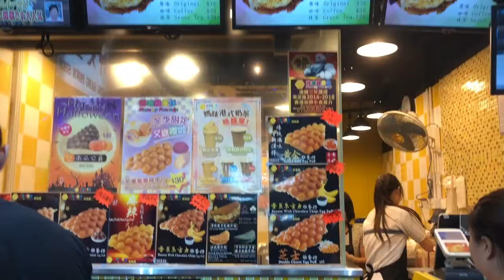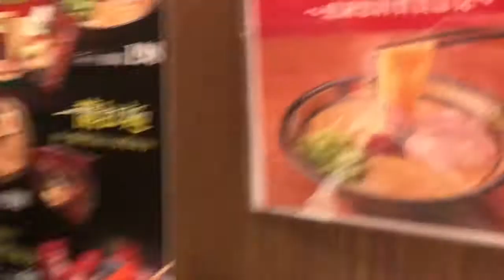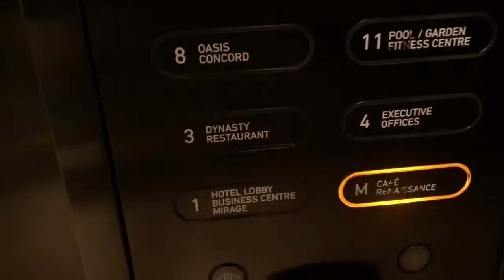travel with me | hong kong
This is a month late but I had the best time in Hong Kong and I wanted to edit it to look back on later.